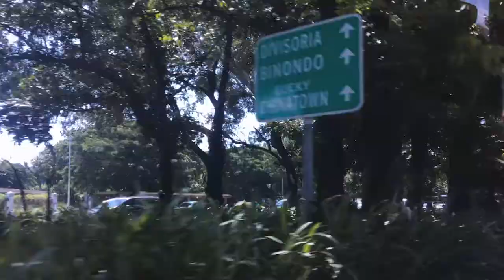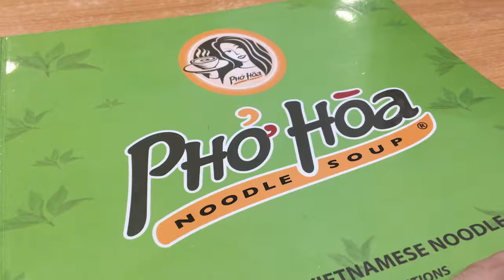Tela Shoppin' at Divisoria | Angeli Abelo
Short vlog of our divi experience this month. I had to look for fabrics for my menswear clothing construction class.

Note: I post videos about things I like doing and because I love editing.